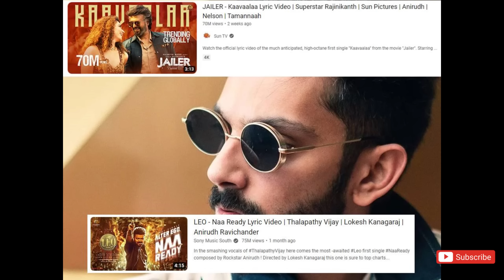Film Talk | Naa Ready vs Kaavaalaa, Maaveeran & Maamannan Vasool, Jailer 3rd Single | Dhanush's NEXT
Film Talk | Naa Ready vs Kaavaalaa, Maaveeran & Maamannan Vasool, Jailer 3rd Single | Updates